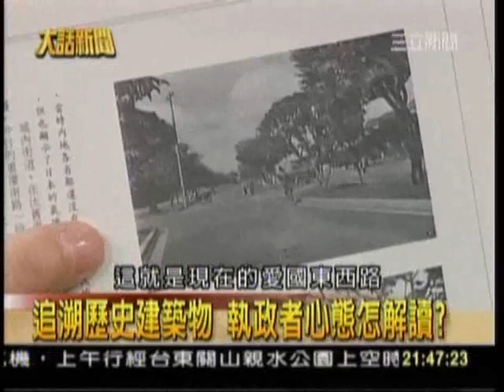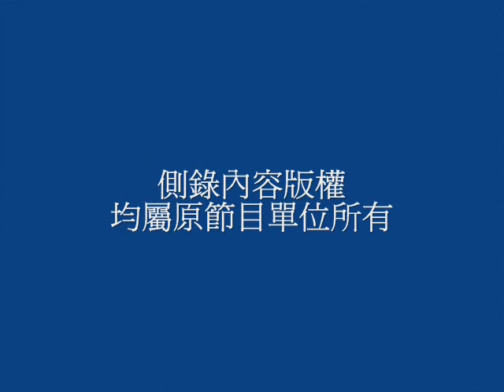追溯台灣歷史建築物，執政者心態怎麼解讀？_southnews_0630_03c